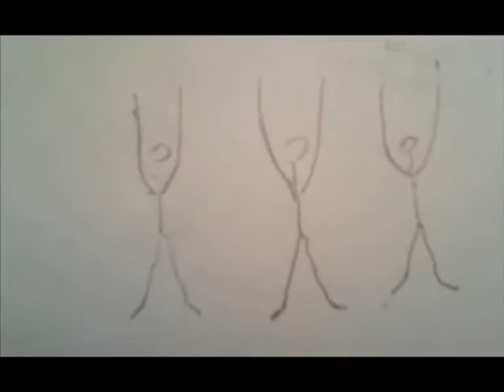kersten vs roy orbison only the lonely RMATRD 2016 OERWOUDGELUIDEN